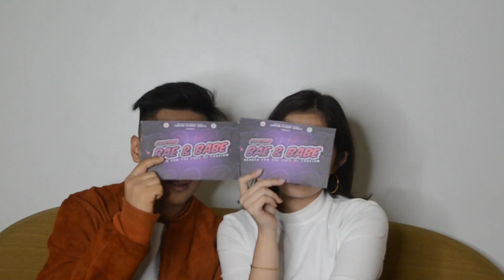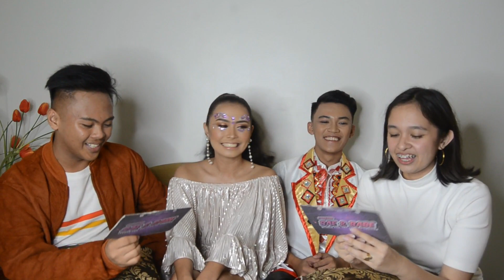CABEIHM SC EXCLUSIVES | CABEIHM BAE&BABE INTERVIEW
What's up CABEIHMkada!

CABEIHM Bae and Babe ask random question about their preparations and perspective of joining this grandiose event of CABEIHM.

Mr. and Ms. CABEIHM - 2019 CABEIHM Acquaintance Party

See you tommorow, October 9, 2019

Experience Magic,
Uncover Mystery.